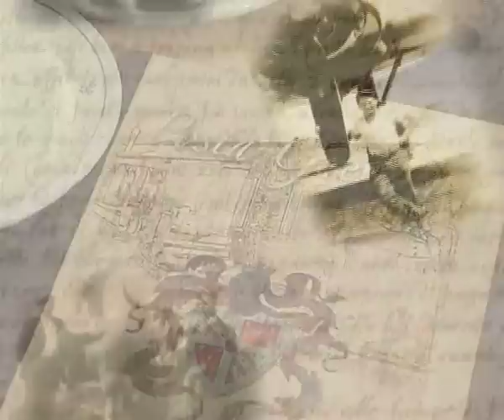pugliaeccellente.com: ospite Posta Guevara